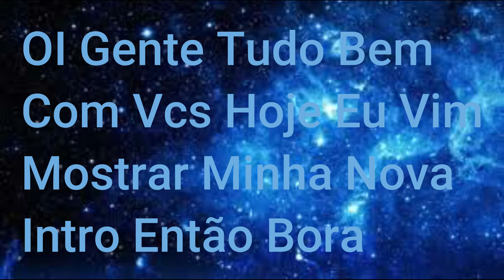Minha Intro (Arthur GamerYT)